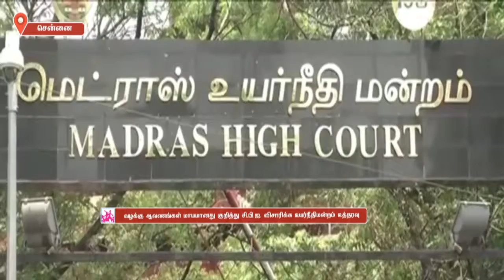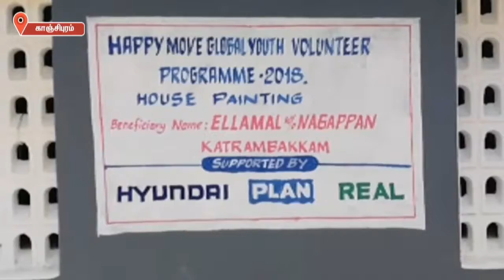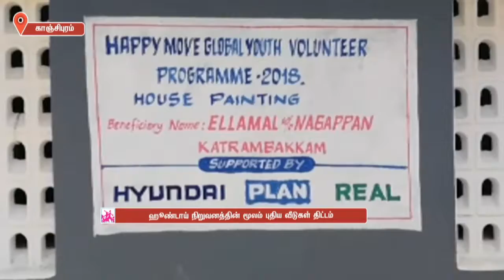வழக்கு ஆவணங்கள் மாயமானது குறித்து சி.பி.ஐ. விசாரிக்க உயர்நீதிமன்றம் உத்தரவு